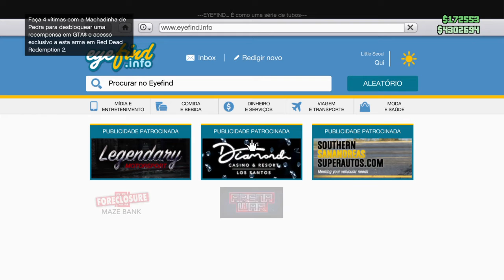Grand Theft Auto v